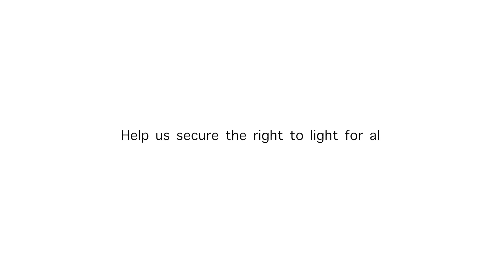Sunil Sherke on use of SoUL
Want to know what life in rural Mharashtra is like without electricity? Sunil Sherke tells us why solar lights in the home are changing lives.

General
Million SoUL Field Officer, Sunil Sherke, met with SoUL's Film Maker Tahir Ahmed to talk about the power of solar in rural India, the problem of kerosene and how his own experiences drive him on to help banish kerosene lamps from India for good.

(views expressed are personal and not of the organisation)